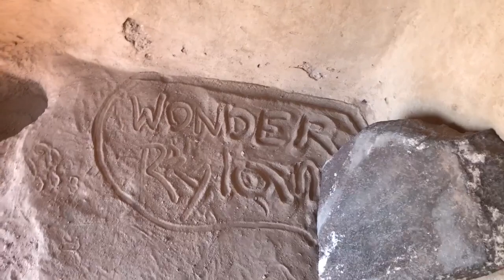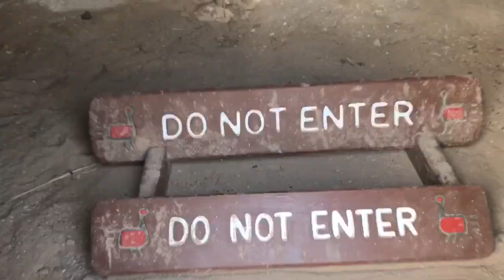New Mexico 6 ~ Ancestral Pueblo Cliff Dwellings, Bandelier National Monument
The steep hike down the cliff was spectacualr and we got to see Long House where you can imagine an extensive Pueblo built on the canyon floor and into the side of the cliff, taking advantage of the natural caves in the volcanic rock.

Join us next time to see Alcove House where we climb 140 ft of ladders to cave dwelling high up in the cliff!   Thank you so much for hiking with us!